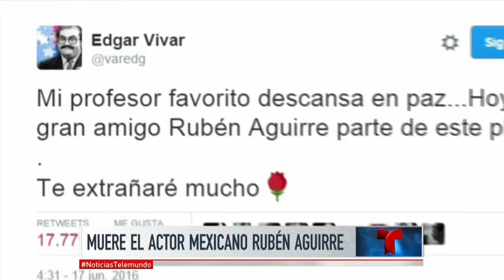Luto por la muerte del profesor Jirafales | Noticiero | Noticias Telemundo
Video oficial de Noticias Telemundo. La muerte de Rubén Aguirre en Puerto Vallarta, México, entristece a actores y público.